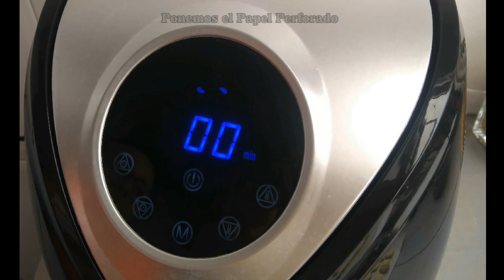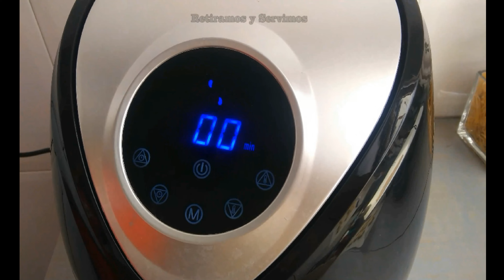Te Enseño como Hacer las Mejores Palmeritas en AirFryer | Freidora de Aire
También si puedes apoyarnos con un pequeño donativo al canal a través de nuestro Paypal
Ahora Comidas del Mundo Canal esta en Instagram, síguenos para estar para conectados.
Desde esta página puedes hacer tus compras por internet y te devuelven parte del dinero.

Palmeritas:
Ingredientes:
1 Lamina de Hojaldre Rectangular
Azúcar  (Cantidad Necesaria)

Preparación:
Estiramos la Lámina y espolvoreamos Azúcar
Esparcimos bien el Azúcar
Ponemos un Papel de Horno por Encima y Pasamos el Rodillo (Para Adherir el Azúcar a la Masa)
Damos la Vuelta y Repetimos la Operación
Medimos y Marcamos a la Mitad de la Lámina
Enrollamos por ambos lados
Cortamos porciones de 1 cm aproximadamente
Ponemos Azúcar por encima de las Palmeritas
Precalentamos a 180ºC X 5 Minutos
Ponemos el Papel Perforado
Cocinamos a 180ºC X 10 Minutos
A mitad de Cocción damos la vuelta a las Palmeritas (Para que se doren por ambos lados)
Terminamos de Cocinar
Retiramos y Servimos

Palm trees:
Ingredients:
1 Rectangular Puff Pastry Sheet
Sugar (Amount Needed)

Preparation:
Stretch the sheet and sprinkle sugar
We spread the sugar well
Put a Baking Paper on Top and Pass the Roller (To Adhere the Sugar to the Dough)
We turn around and repeat the operation
We measure and mark the middle of the sheet
We roll on both sides
We cut portions of approximately 1 cm
We put sugar on top of the Palmeritas
Preheat to 180ºC X 5 Minutes
We put the Perforated Paper
We cook at 180ºC X 10 minutes
Halfway through cooking we turn the Palmeritas (so they brown on both sides)
we finished cooking
We remove and serve